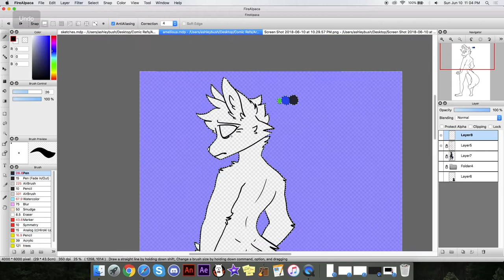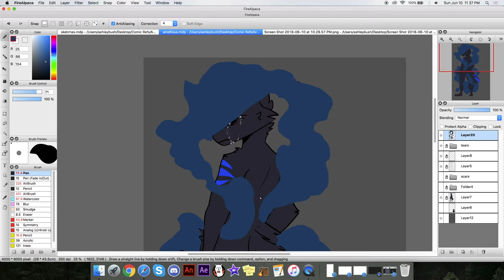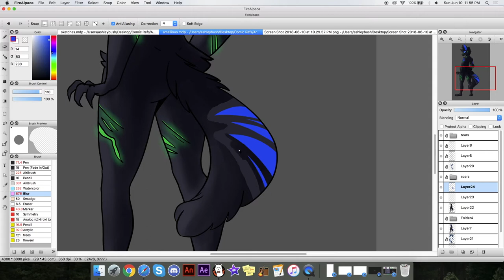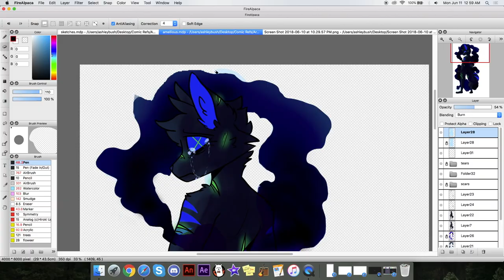Amellious - Speedpaint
Find the finished piece on all platforms below!!

Speed-paint I did last night (till 2am) with my OC Amell !

His story is a part of Flora's (my main OC) and he is radioactive. Which- explains the green glowing blood/cuts and the "X's" for eyes (which make him practically blind). Before he was just a simple brown- but since the radiation/Sickness he was changed to look like this along with some powers ;)

To know more about this you'll have to read my comic! Which is currently in the making!

【SUPPORT】
▶︎PATRON:  (ComingSoon)

【PROGRAMS】
▶︎ FireAlpaca
▶︎ GarageBand
▶︎ QuickTime Player
▶︎ Adobe Animate CC 2018
▶︎ iMovie